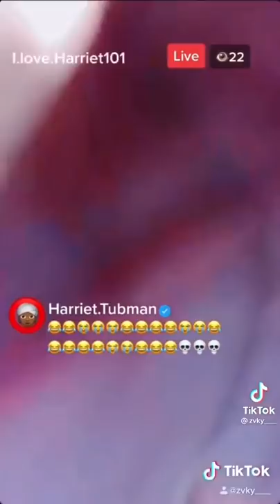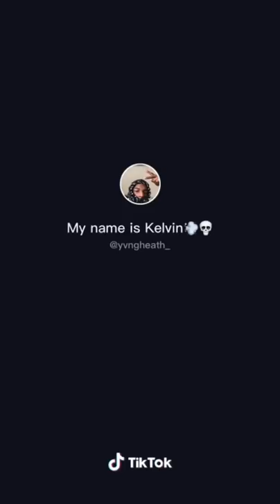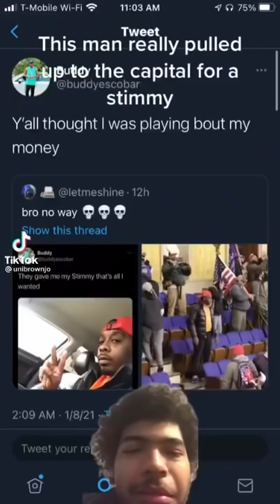FUNNY BLACK TIK TOK COMPILATION #53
✅ have you seen those led lights all over the web and still don’t have urself a pair.

• Limited only •

Funny black tik tok compilation will be a black tik tok compilation full of funny black tik tok memes that are from black tik tokers. Black tik tok and company will thrives to bring the funniest black tik tok compilation and other black theme tik toks from my for you page.

Getting my social together ( So shut up)